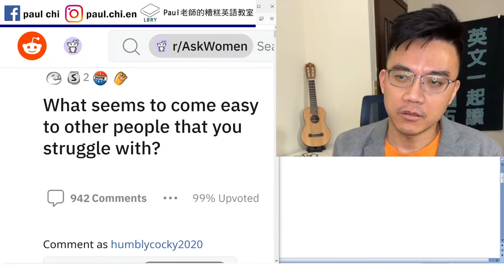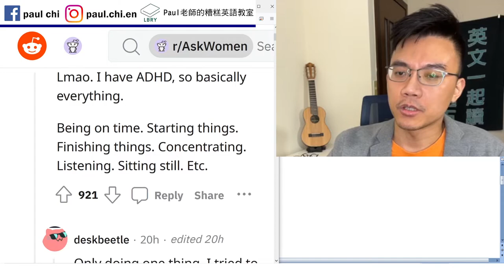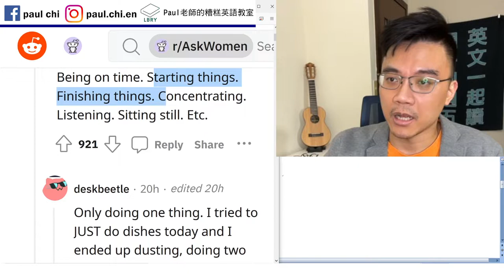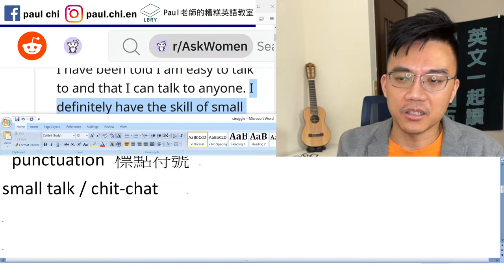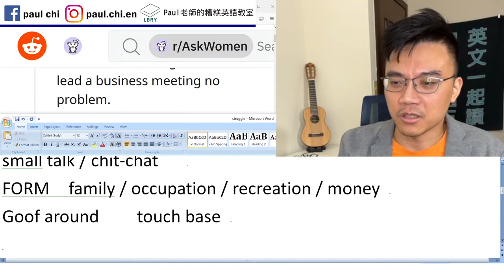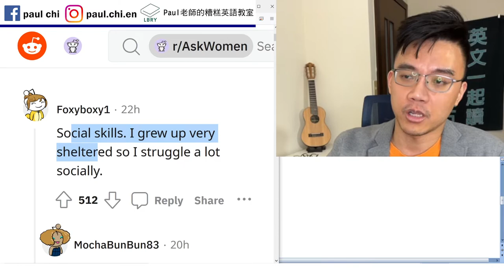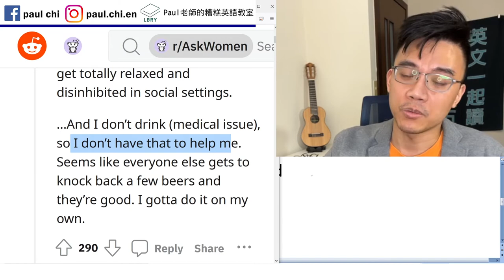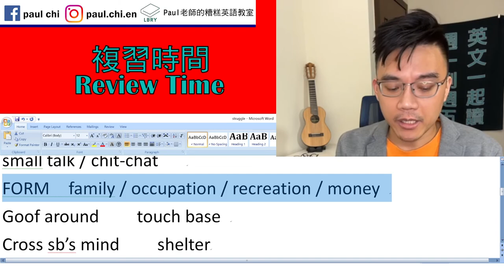【免費英文課 episode 309】別人簡單你卻很難的事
Notes:  one-on-one 一對一
one by one 一個接著一個
anxious
LMAO  laughing my ass off
Rofl   rolling on the floor laughing
Punctual  punctuality 準時
 punctuation 標點符號
small talk / chit-chat
FORM  family / occupation / recreation / money
Goof around    touch base
Cross sb’s mind    shelter
Let loose    take the edge off   edgy
Uptight    for lack of a better word

LBRY: Paul老師的糟糕英語教室